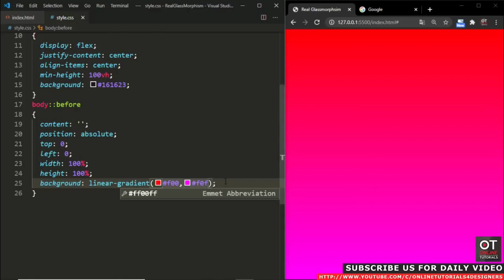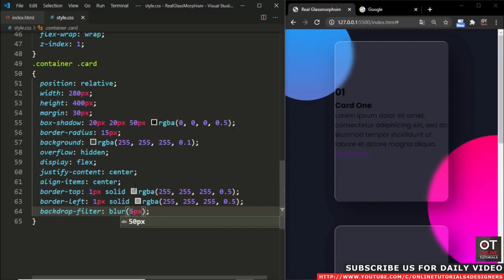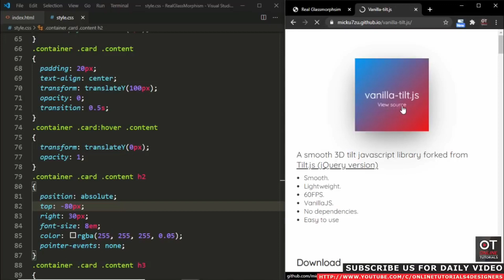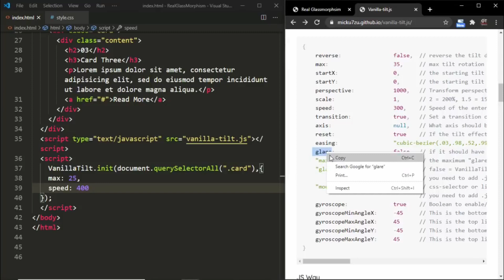Эффект при наведении на карту HTML CSS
3D Эффект при наведении на карту HTML CSS

Glassmorphism Card Hover Effects using Html CSS